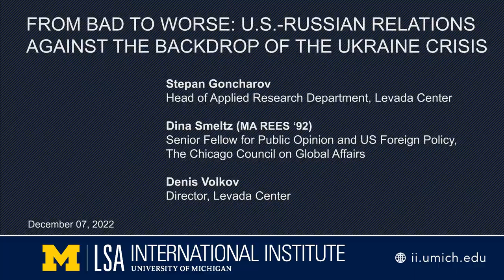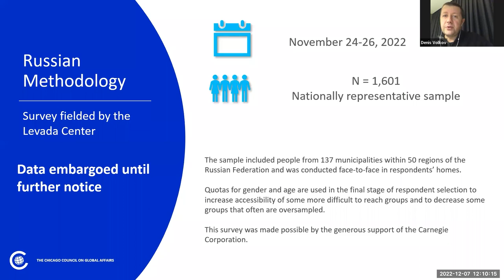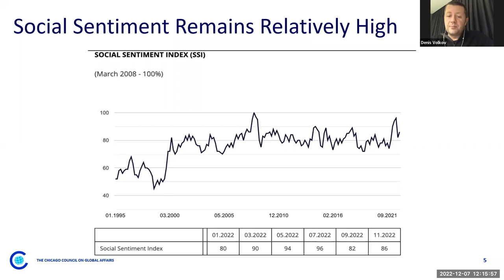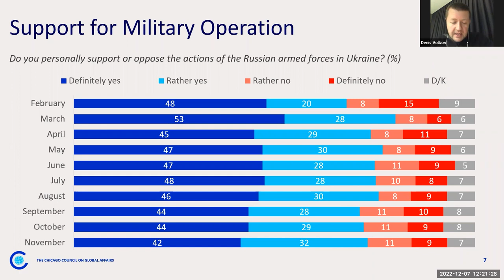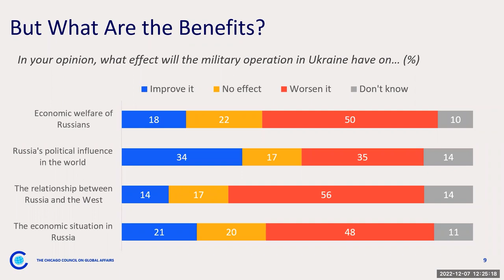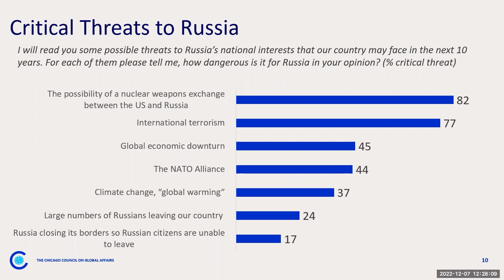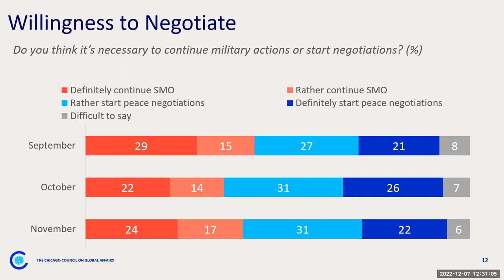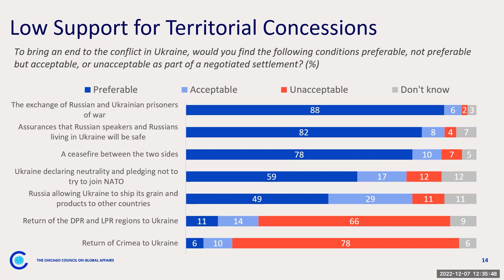From Bad to Worse: U.S.-Russian Relations against the Backdrop of the Ukraine Crisis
Denis Volkov, Director, Levada Center; Stepan Goncharov, Head of Applied Research Department, Levada Center; Dina Smeltz, Senior Fellow for Public Opinion and US Foreign Policy, The Chicago Council on Global Affairs. Dec 7, 2022

Please note that the presentation by Dina Smeltz is unfortunately unavailable due to an audio malfunction in the recording. We encourage you to instead browse the report by the three panelists that was published shortly after this event